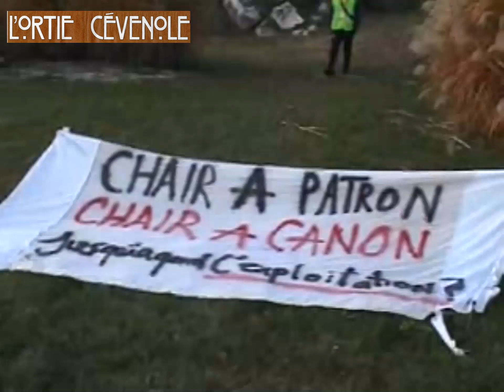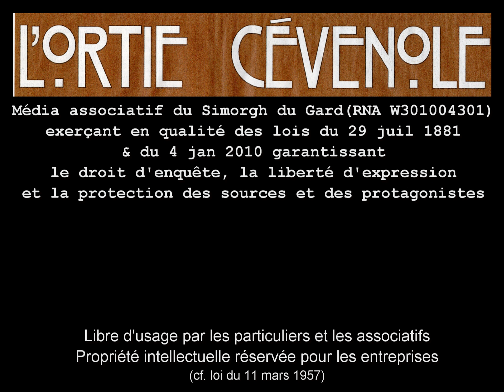ALES - 1er DECEMBRE 2018 - MANIF VS PRECARITE DE LA CGT ET DES GILETS JAUNES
Vidéo réalisée lors de la manifestation du 1er décembre 2018 contre la précarité où des Gilets Jaunes et la CGT d'Alès défilent ensemble.